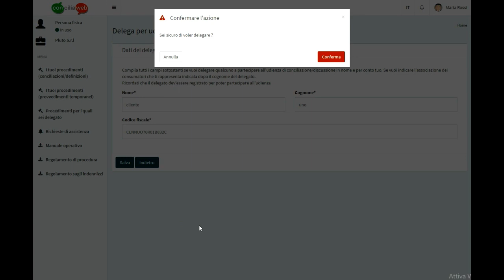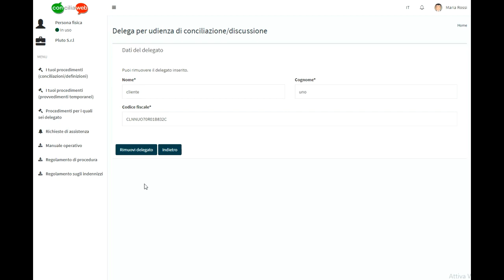20 Delega udienza, inserimento rimozione delegato per virtual room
Il video illustra al cliente come richiedere la partecipazione di un suo delegato alla virtual room.